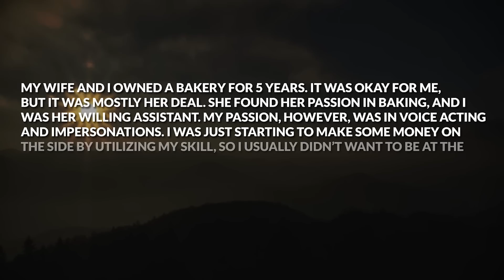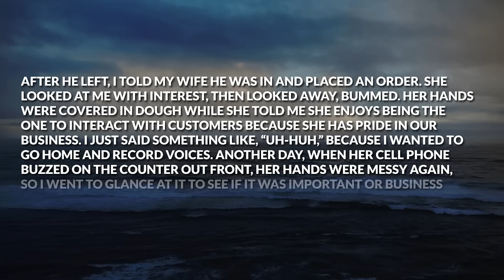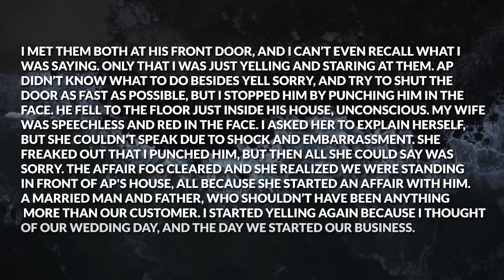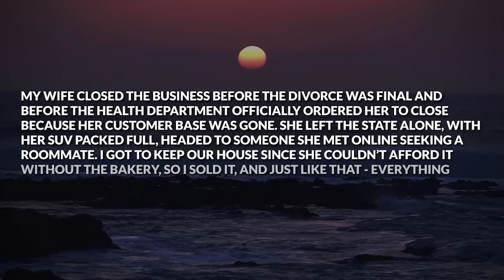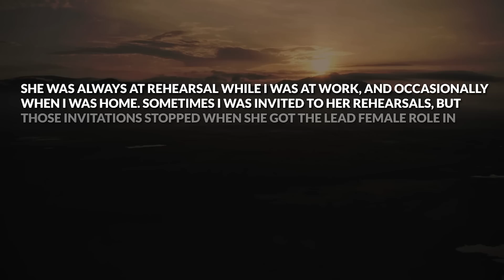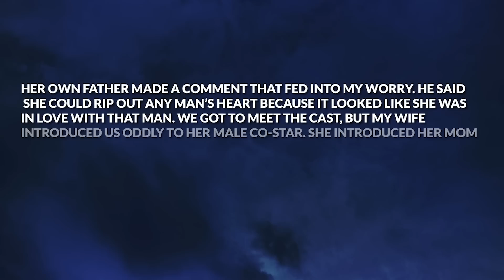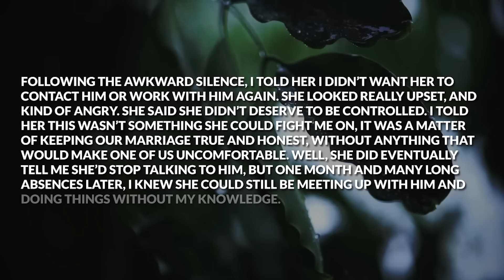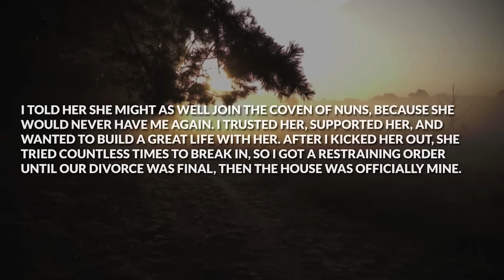Cheating Wife Planned on Meeting With AP But Didn't Know I Had A GPS Tracker Then This Happened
Timestamps: Story 1 00:00
06:11
Story 2 07:00
My Reaction 12:18

► Today's Story: Cheating Wife Planned on Meeting With AP But Didn't Know I Had A GPS Tracker Then This Happened